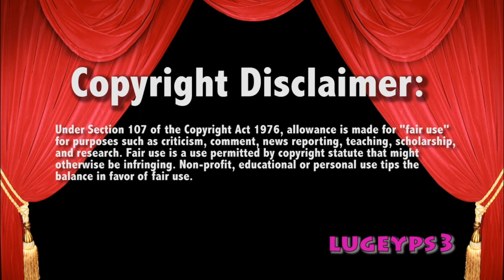Kenny Omega Adam Page v Kip Sabian & Jimmy Havoc 6/3/20